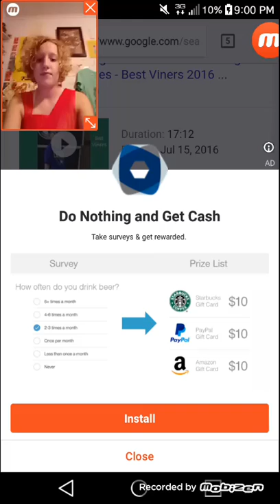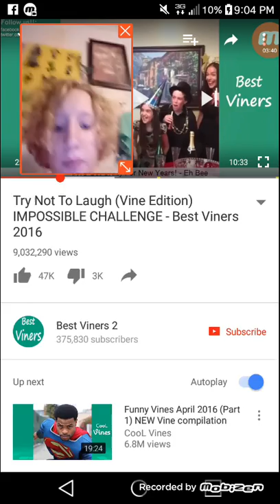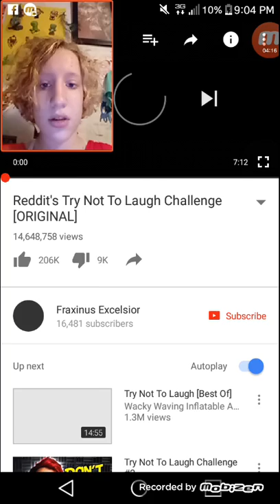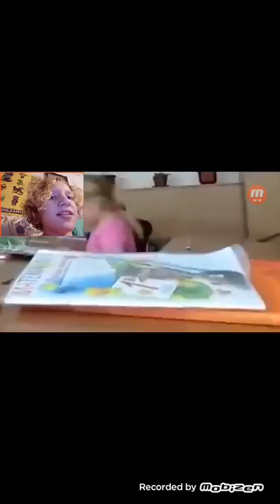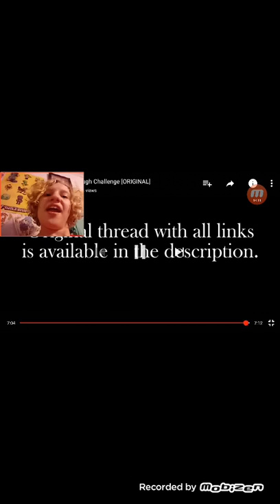Try Not To Laugh Challenge (Hint: I failed heroically!)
Fail, fail, fail, NOTHING BUT FAIL! (WARNING: Some of the "Try Not To Laugh" videos may have language!) Thank You